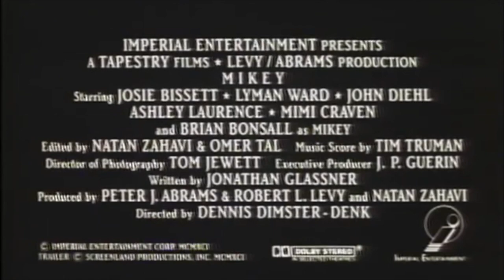MIKEY Trailer (2020) Retro Horror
PLOT:
 A seemingly innocent and sweet little boy causes murder and mayhem in his new neighborhood and falls for the teenage girl next-door.

CAST:
  Brian Bonsall, Josie Bissett, Ashley Laurence

DIRECTOR:
 Dennis Dimster